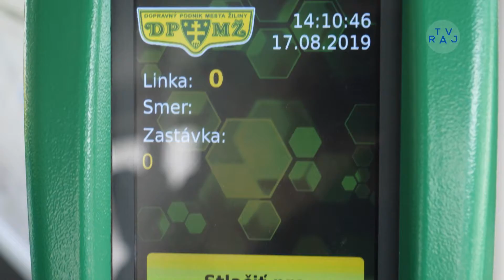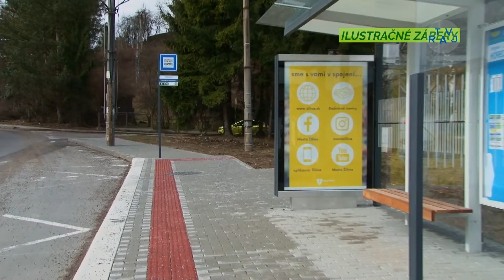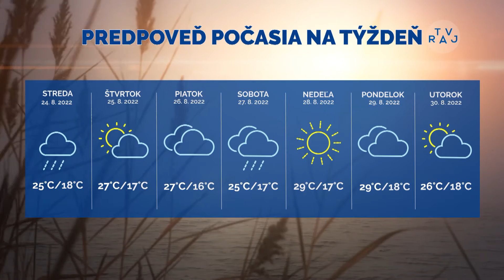Správy z Raja 22. 8. 2022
00:11 Rekonštrukcia trolejových tratí
04:12 Malé turné Pavla Hammela
07:52 9. ročník gulášky u Škorubov
09:27 Mesto obnoví ďalších trinásť zastávok
10:55 Vylúčený brankár a dráma v derby
13:30 24. Žilinský triatlonový festival
15:31 Počasie